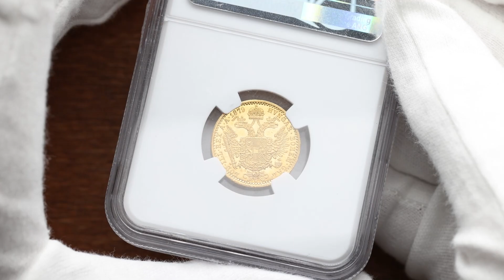Franz Joseph I., 1 Dukat 1879, Vienna, NGC MS 63 PL